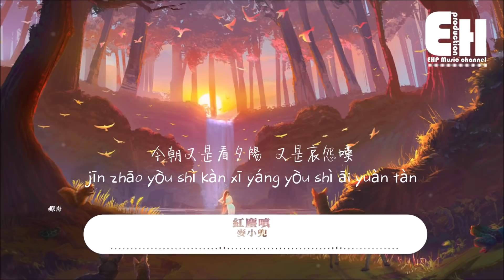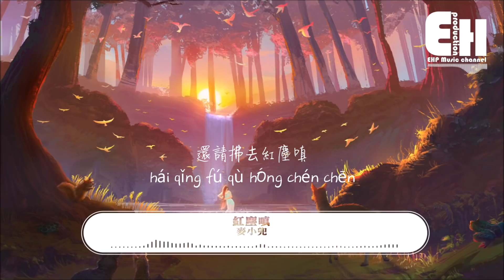麥小兜 - 紅塵嗔『負心人，發配荒山野嶺鞭打一百棍也不夠解恨！』【動態歌詞Lyrics】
❖微信公眾號：ehpmusicchannel
❖歌詞在下面❖

演唱：麥小兜
作詞：原舟
作曲：原舟
編曲：王中易
製作人：徐良
錄音：新垣生
混音：邊策/張一白
和聲：水冰月/柳柳
製作公司/OP：一寸光年

今朝又是看夕陽又是哀怨嘆
沒有了當初你儂我儂變得不習慣
想當初你落魄過涼亭乘涼
那時我沒嫌棄你窮酸相

說好帶我去洛陽帶我游江南
誇下的海口漫天哄我哄得那麼爽
你還說人窮志向也不能短
現在回想起發現你口才真棒呢

負心人
發配荒山野嶺鞭打一百棍
也不夠解恨
莫要辜負我的一番
柔情愛得深恨得很

多情人
真心鬱郁寡歡有誰能解悶
相思苦了等
落花流水往事依舊
難眠歲月枕
還請拂去紅塵嗔

多情人
真心鬱鬱寡歡有誰能解悶
相思苦了等
難眠歲月枕
還請拂去紅塵嗔

多情人
相思苦了等
難眠歲月枕
還請拂去紅塵嗔